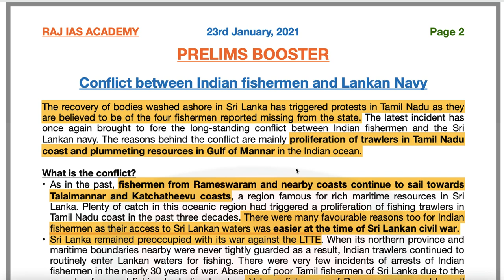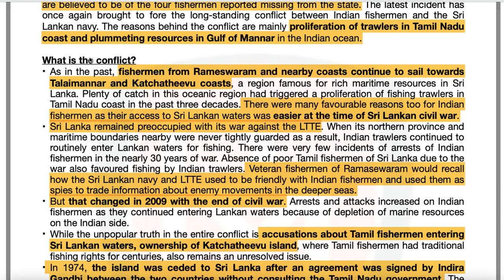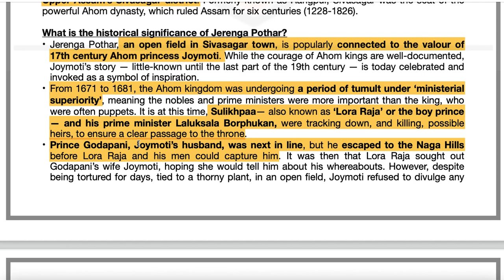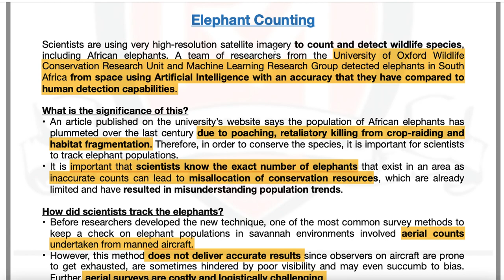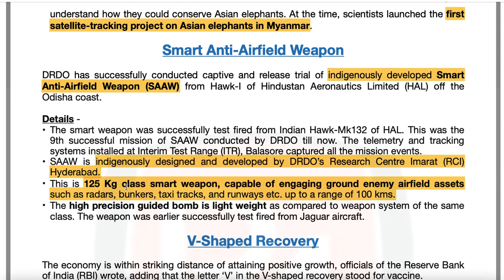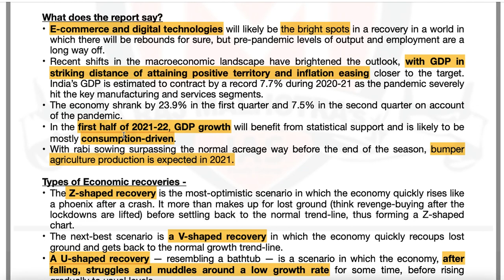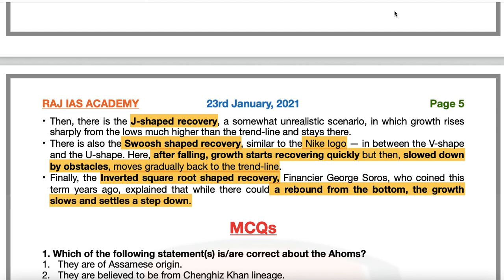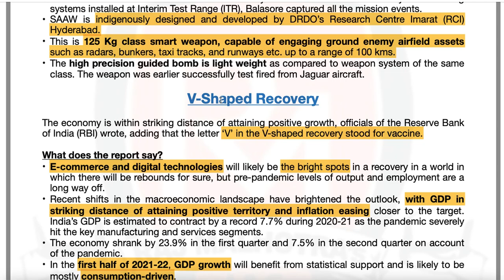23rd January - Prelims Booster - Current Affairs | UPSC | IAS | IAS 2021 | IAS 2022